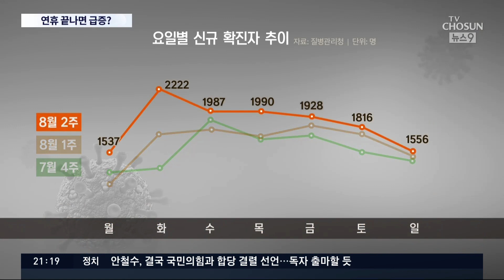고속도로휴게소 검사소 4곳서 11명 확진…이번주 2500명 넘나 [뉴스 9]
코로나19 신규 확진자는 일요일 발생 기준으로는 또 가장 많은 1556명을 기록했습니다. 광복절 연휴가 끝난데다 주말 효과가 사라지는 이번 주 중반에 또 다시 확진자가 치솟을 것으로 보이는데, 2500명을 넘을 거란 전망이 나옵니다.